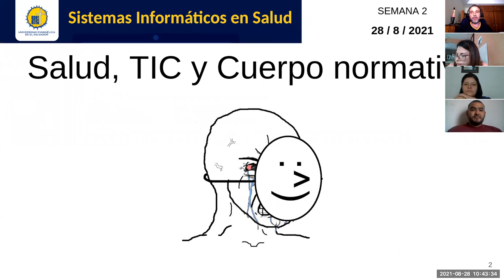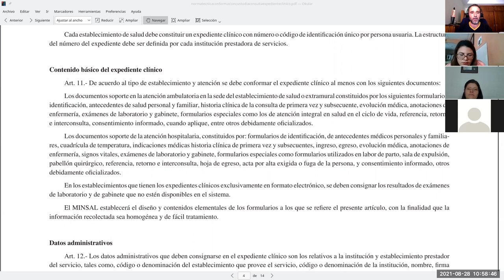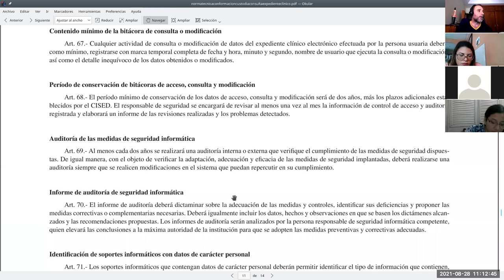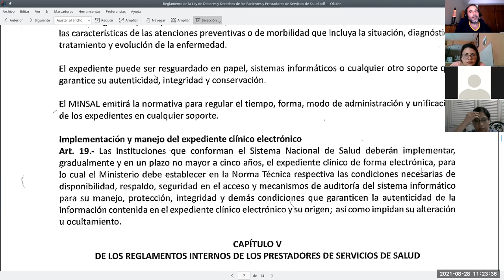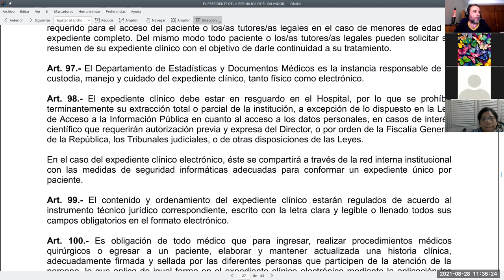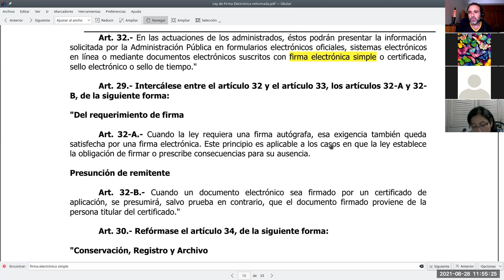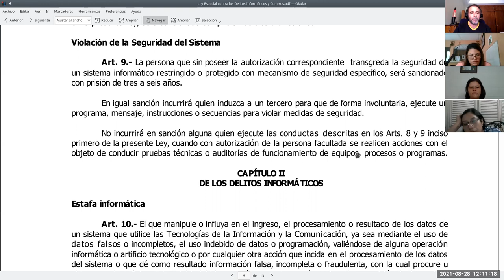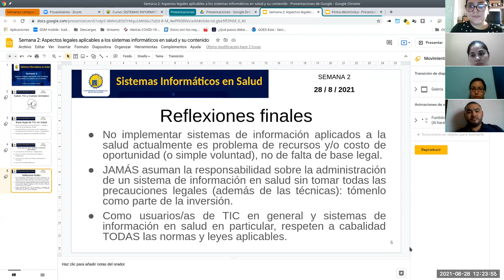Sistemas de Información en Salud - Jornada 2: Aspectos legales aplicables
Sesión sincrónica #2 de la asignatura. Docente: Carlos Juan Martín Pérez. Revisamos todo el cuerpo normativo que aplica en El Salvador a los sistemas informáticos en salud (y a su contenido).